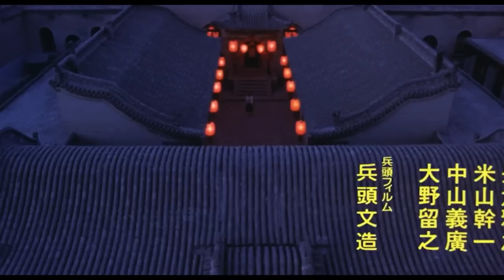Lanterne rosse | Sentimentale | Drama | HD | Film Completo in Italiano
Regia: Yimou Zhang
Sceneggiatura: Tong Su, Ni Zhen
Star: Gong Li, Jingwu Ma, Saifei He
(1991)

Una giovane donna diviene la quarta moglie di un ricco signore e deve imparare a vivere rispettando le regole ferree e ad ambientarsi tra le tensioni all'interno dei membri della famiglia.